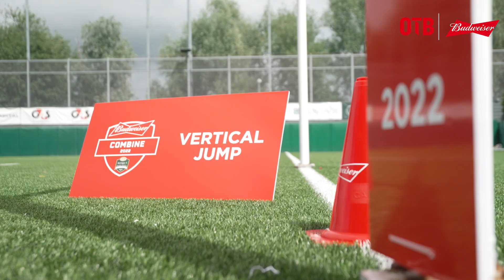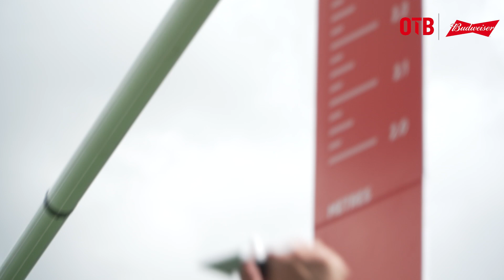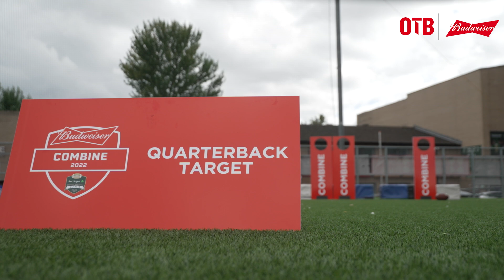Hannah Tyrrell, Lee Chin and Liam Burt put through their paces | BUDWEISER COLLEGE FOOTBALL COMBINE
Three of Ireland's best athletes Hannah Tyrrell, Lee Chin and Liam Burt are put through their paces by Paul Hosford, coach of Dublin Rhinos.

- Snapchat: add us and message the show @offtheball1